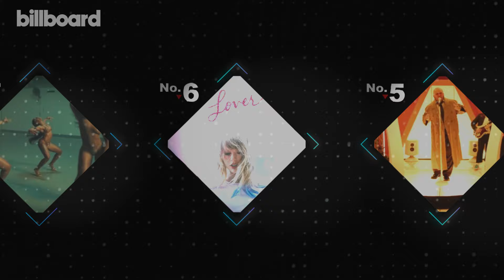Hot 100 Chart Reveal: Feb 24th | Billboard News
Noah Kahan's "Stick Season" breaks into the top 10. Kanye West and Beyoncé also get top 10 debuts with new songs "Carnival" and "Texas Hold 'Em." Watch the video to find out which track is at No. 1.